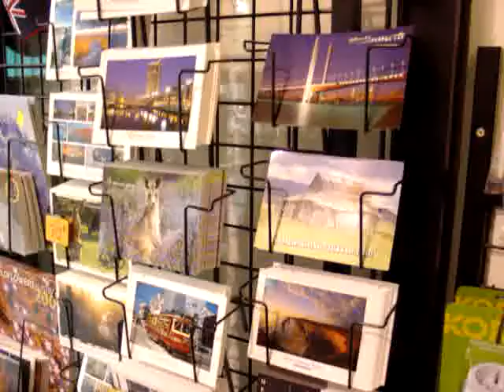Postcard Shoppin' with Ashley in Melbourne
Ashley and I went shoppin' for souvenirs and postcards during out first couple days in Australia. Here we are in the shop! (2005)